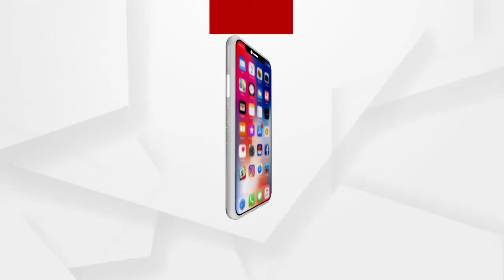ଆଜି ଭାରତୀୟ ସ୍ଥଳସେନାର ଉପମୁଖ୍ୟ ଭାବେ ଦାୟିତ୍ୱ ଗ୍ରହଣ କଲେ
ଆଜି ଭାରତୀୟ ସ୍ଥଳସେନାର ଉପମୁଖ୍ୟ ଭାବେ ଦାୟିତ୍ୱ ଗ୍ରହଣ କଲେ ଓଡ଼ିଆ ସେନା ଅଧିକାରୀ ଲେଫ୍ଟେନାଣ୍ଟ ଜେନେରାଲ୍ ଚଣ୍ଡି ପ୍ରସାଦ ମହାନ୍ତି ...
ଅଧିକ ଖବର ପାଇଁ ଡ଼ାଉନଲୋଡ କରନ୍ତୁ “Argus News” ଆପ୍